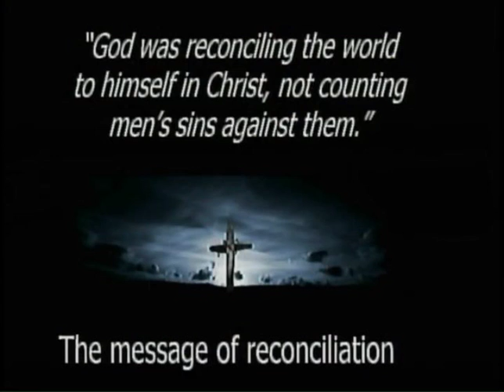Killing the Cross #7: The Choice [April 26th, 2015]